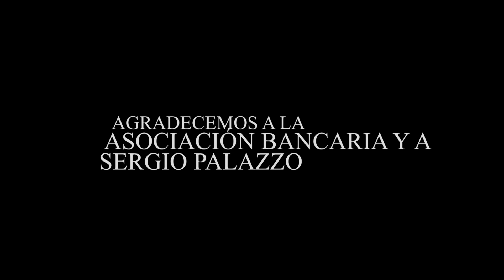El Sec. Gral. Sergio Palazzo Agradece a los Trabajadores y Jubilados Solidarios del Banco Provincia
Agradecimientos de la  Asociación Bancaria, y de su Secretario general, Sergio Omar Palazzo, a los Trabajadores y Jubilados Solidarios del Banco Provincia por sus obras.
Agradecemos profundamente su reconocimiento.